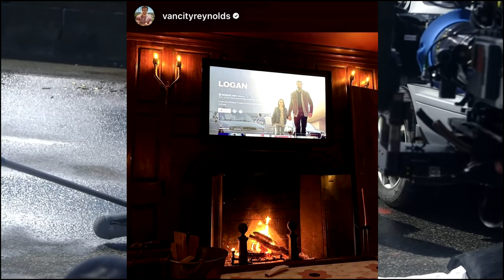Ryan Reynolds Post Photo of LOGAN Teasing Something LOGAN Related Maybe Not?